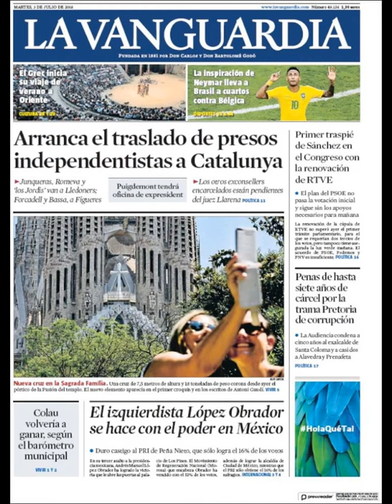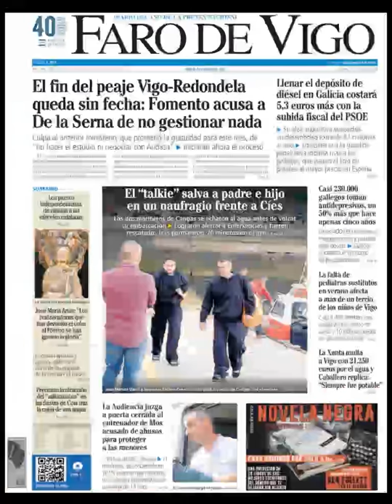Noticias Martes 3 Julio 2018 Principales Titulares Portadas Diarios Periódicos España Spain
Principales Titulares de Noticias en Portadas Diarios Periódicos Españoles del Martes 3 de Julio de 2018 ¿Que le Parecio este día?